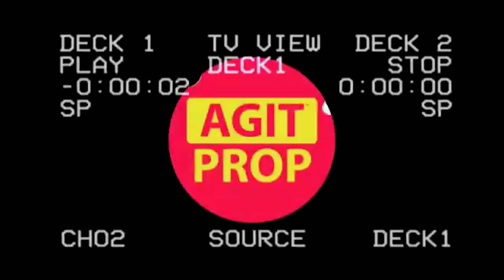[FREE] TRAVIS SCOTT X UTOPIA TYPE BEAT "iNFINiTE " VISUALIZER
TRAVIS SCOTT X UTOPIA TYPE BEAT "iNFINiTE " VISUALIZER
Producers: kevin Hadez & Mike Hector

NEED KiTS & SAMPLE PACKS/KiTS? 📥

Need Beats//Wana Work? MessageMe! 📩

📲FOLLOW & CHAT WiTH ME ME ON SOCIAL MEDIA📱